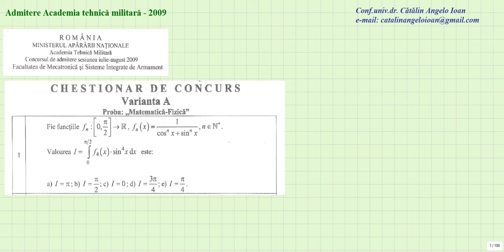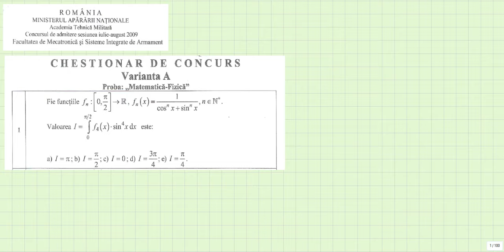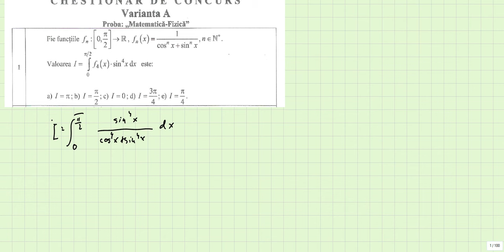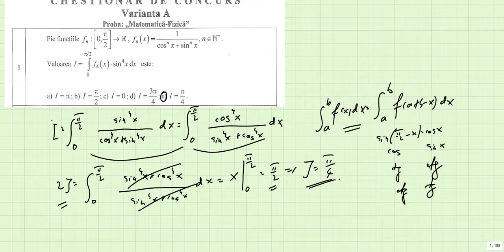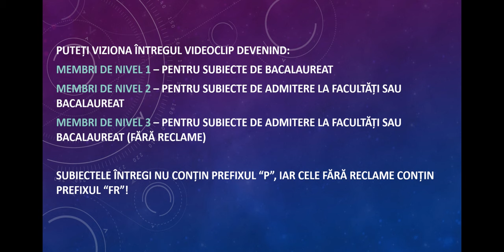P Admitere Academia tehnică militară 2009